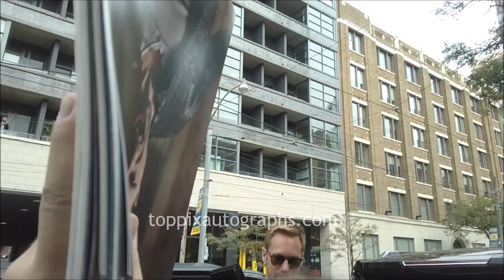Alexander Skarsgard signs autographs for TopPix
at the 2018 Toronto International Film Festival.

For authentic autographed memorabilia of Alexander Skarsgard and many other celebrities, check out TopPix Autographs

TopPix Autographs is:

AFTAL Approved Dealer #103 Get the Best Deals on Authentic Autographs on our eBay Store